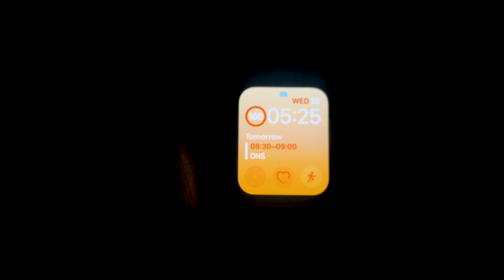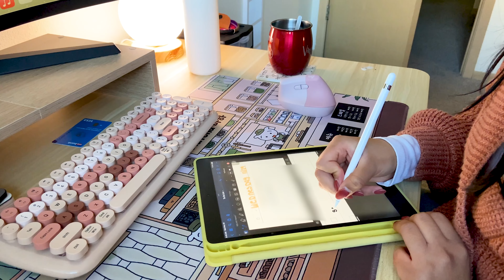WORK VLOG | Productive Day, VLOGMAS, Staying Motivated 📝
Hello Friends, it's the final stretch of the year. Around this time it's usually hard to stay motivated and productive especially if you're still working. So I decided to do a work vlog to stay motivated!